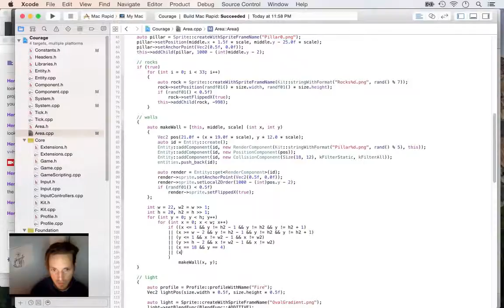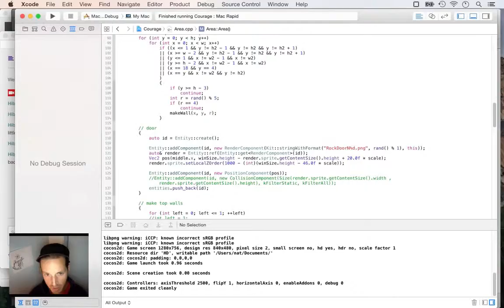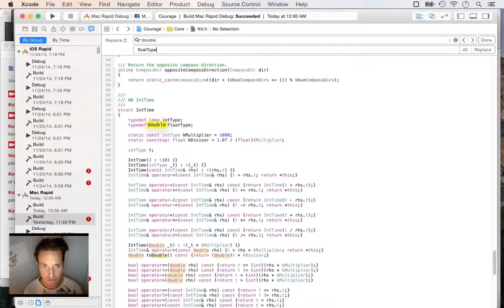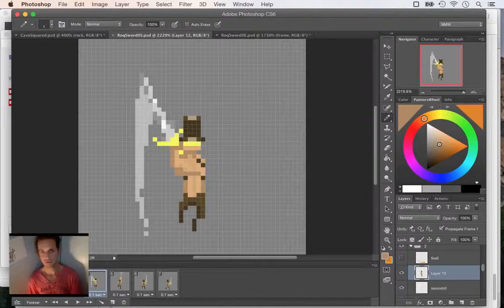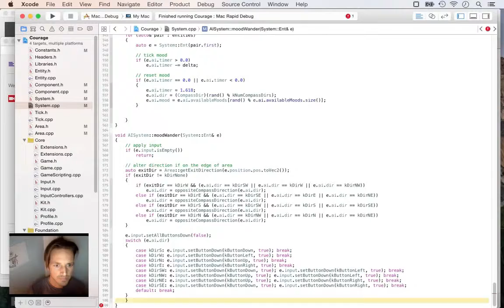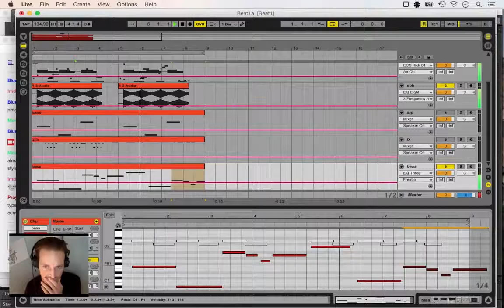Timelapse Game Dev - Songbringer Week 2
Week 2 making the roguelike game Songbringer A timelapse conglomeration of videos, including Day 7: Walls, Day 8: Free Hugs, Day 9: Swinging the Sword, Day 10: Melee Combat, Day 11: Artificial Intelligence, Day 12: Sweet Music.